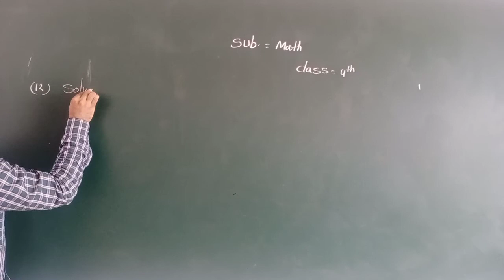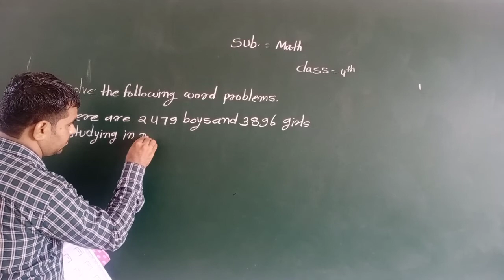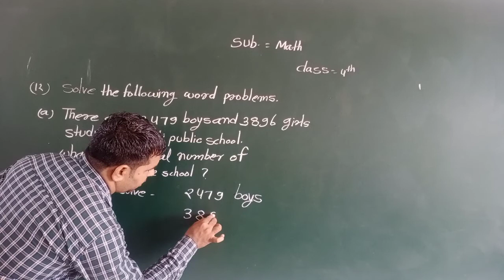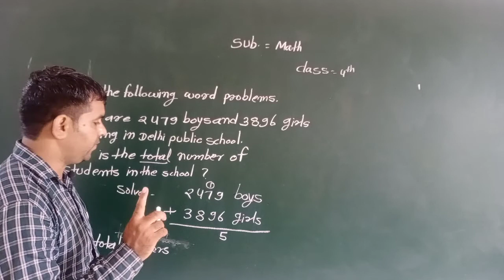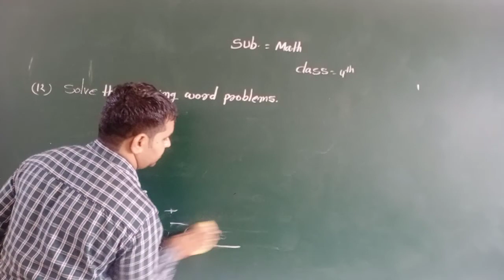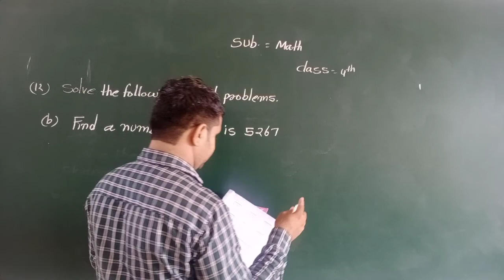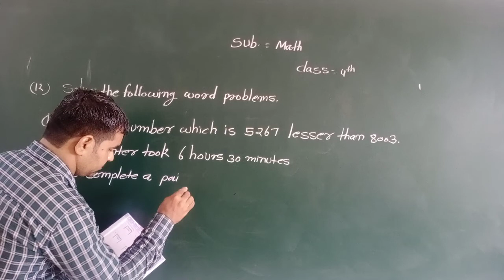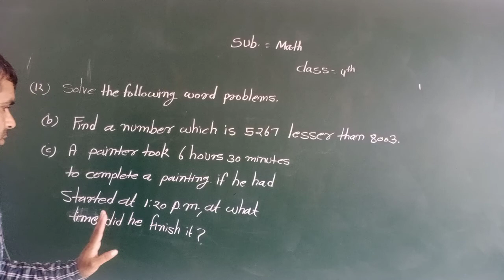Class-4th Maths Chapter-1st | "Word Problems" | ENGLISH MEDIUM RBSE NCERT GALAXY ACADEMY KATHUMAR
Class-4thSub-MathChapter-1st "Word Problems" ENGLISH MEDIUM GALAXY ACADEMY KATHUMAR